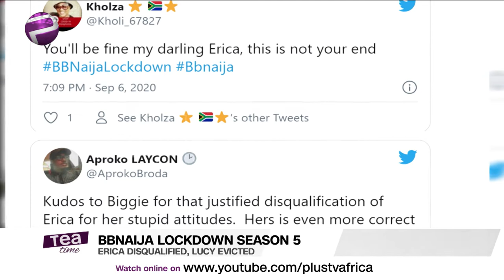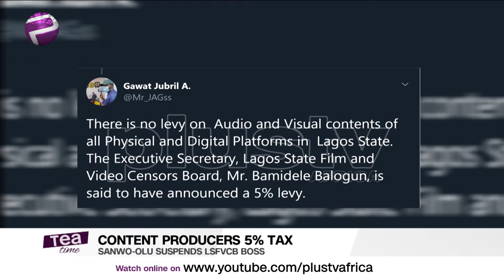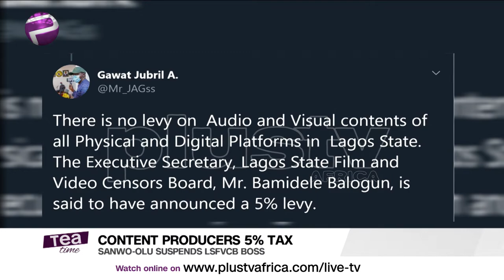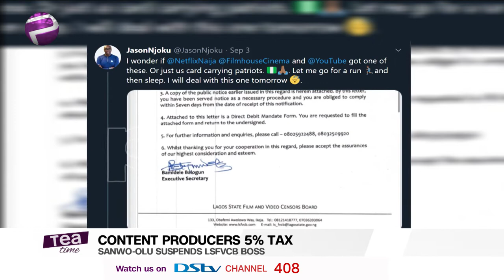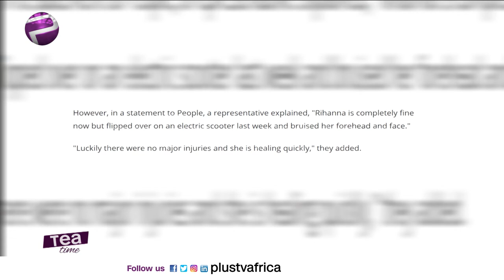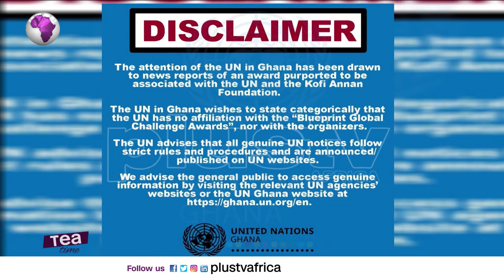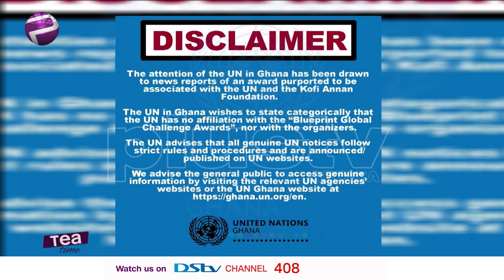Erica Disqualified | Sanwo-Olu Suspends LSFVCB Boss | UN Speaks On Dr UN’s Fake Saga